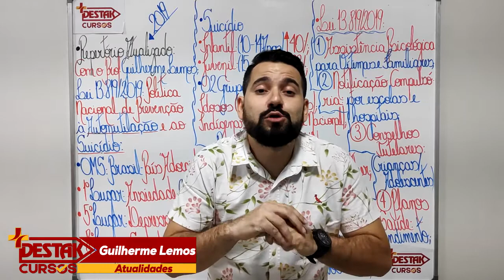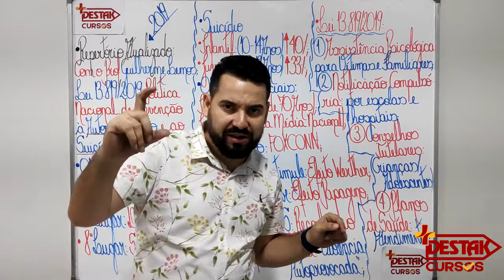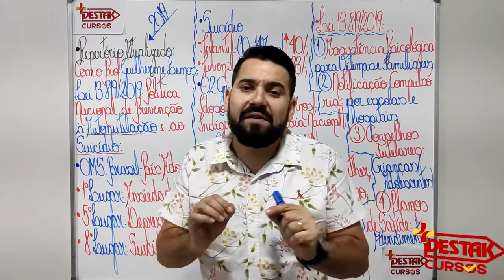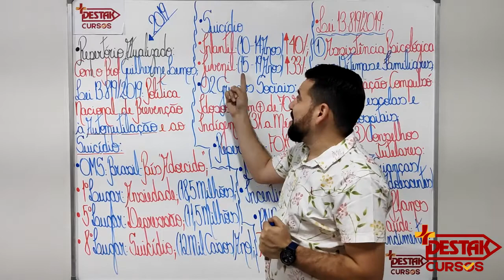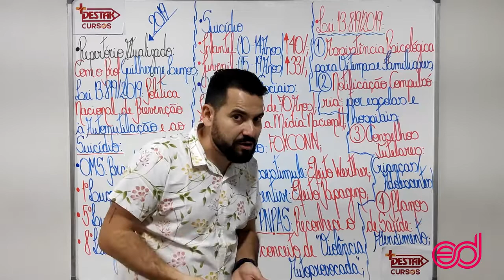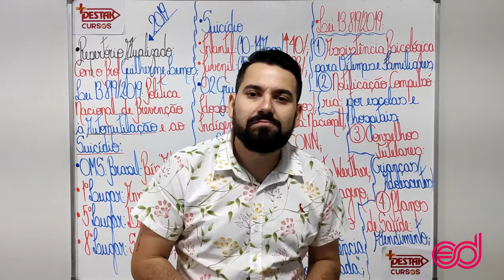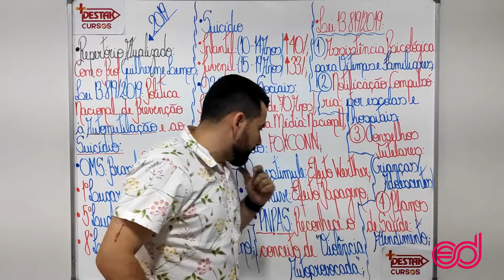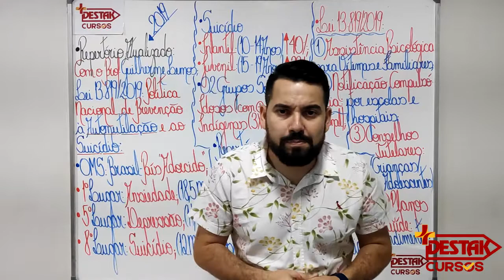Atualidades - Política Nacional de Prevenção à Violência Autoprovocada com o Prof. Guilherme Lemos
Conteúdo diário focado na sua aprovação!